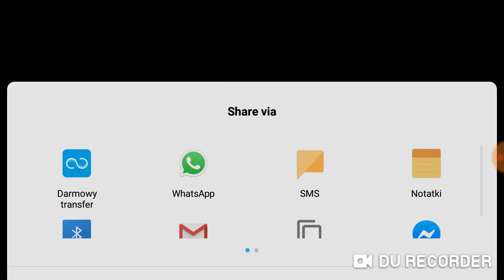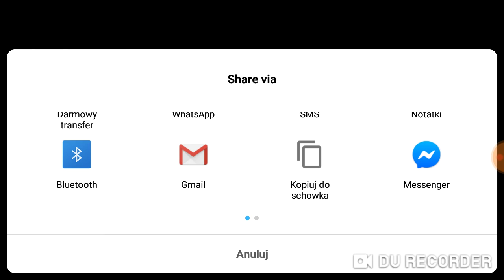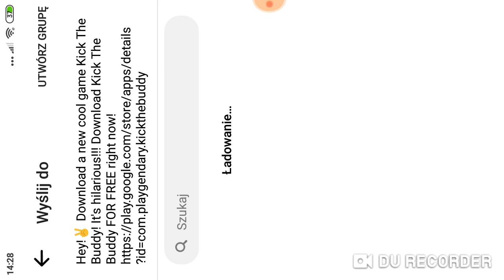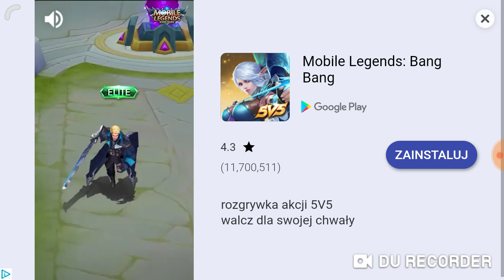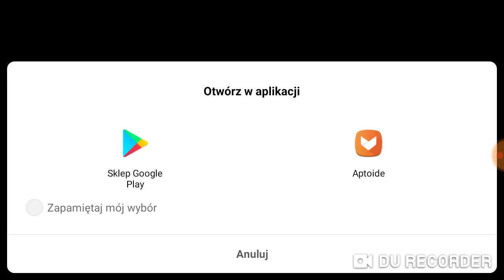Kick the Buddy